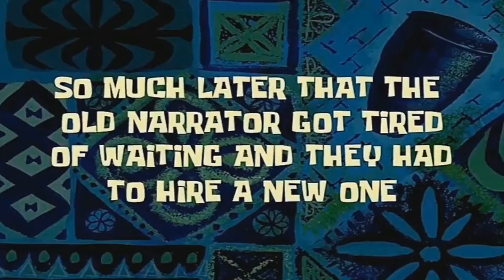RECETAS / BANDERILLAS DE CHOCOLATE/ FUENTE DE CHOCOLATE MI ALEGRIA/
Mas de mi:
Hola! yo soy Tv Danita! Mi contenido es principalmente recetas, actividades, juegos, y más actividades,  con el que espero que te identifiques y te guste muchísimo.

Me encanta ver videos y soy fan de Los Polinesios, Ami Rodriguez, Kimberly Loaiza, Y

❤️❤️❤️❤️Y todo mi contenido es creado con mucho cariño y con ayuda de mi familia!! ❤️❤️❤️❤️❤️❤️❤️